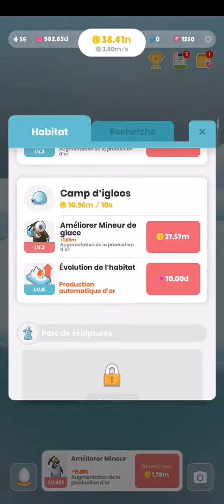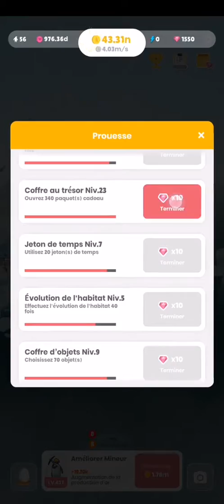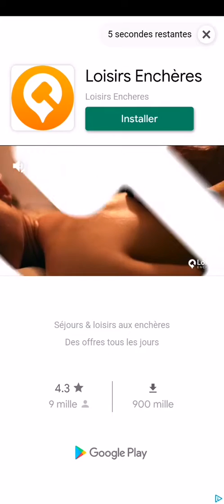L'ÎLE AUX PINGOUINS #8 Des nouveaux pingouins incroyables !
ON OUVRE TOUS LES COFFRES !

Dis moi sur quel jeux mobile tu aimerais voir une vidéo ?

☻ Le but de cette chaîne est de vous proposer des vidéos sur différents jeux mobiles. Il se peut donc que le visionnage se fasse à la verticale ou bien à l'horizontale, tout dépend du jeu auquel je joue.
Il se peut également que la qualité ne soit pas toujours au rendez-vous, pour le moment je débute au niveau des vidéos sur portable mais je progresserais sûrement avec le temps.

La bise